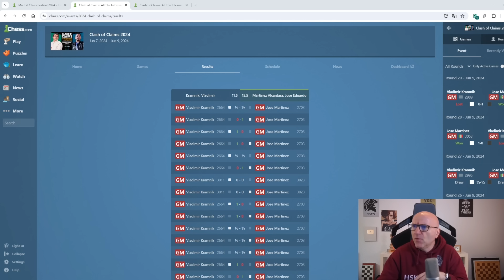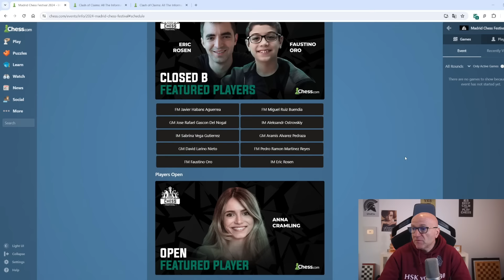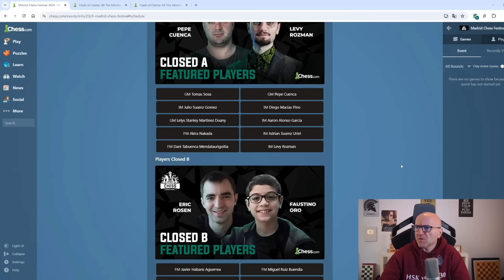Klare Sache für alle, nur nicht für Kramnik!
Vom 7. bis 9. Juni findet der Clash of Claims in Madrid statt. Im Video analysiere ich eine Partie vom dritten Tag. 👉 Unterstützung